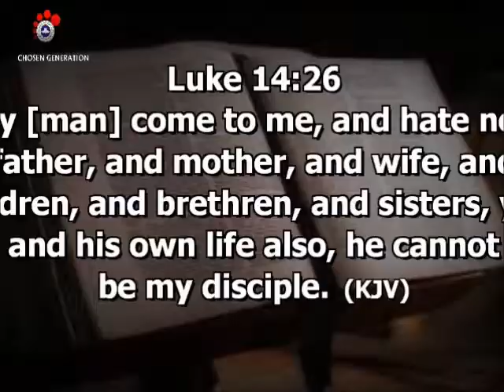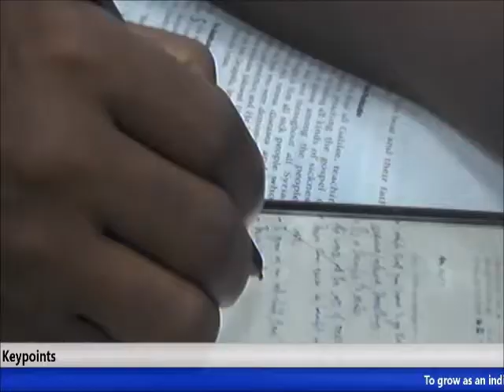Counting The Cost by PSt Sola Obabori on January 13, 2019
Introduction

Cost refers - price, agreed value of a thing,

The price paid to acquire, produce, accomplish, or maintain a particular thing : the high cost of a good accommodation or a luxurious car
an outlay or expenditure of money, time, labor, trouble, etc.: What will the cost be to me to get a first class education or a first class ministry or career
a sacrifice to make, loss or penalty to be suffered: to work at the cost of one's health. - if you live in an unsafe part of town for example, you may sell your houses in those areas to live in a smaller place but in a safer place
costs, Law.
money allowed to a successful party in a lawsuit in compensation for legal expenses incurred, chargeable to the unsuccessful party.

For example-

There is the Cost of building a big business - -

A. Small capacity equals small business - Lacking capacity to estimate current and future costs of projects- a certain craftsman gets into trouble not for lack of skill to build his furniture but for lack of capacity for estimating his costs correctly. The difference between SHOPRITE and corner shops is capacity and paying the costs- some of the investors have mortgaged all their properties.

Hosea 4:6 KJV
[6] My people are destroyed for lack of knowledge (of the cost): because thou hast rejected knowledge, I will also reject thee, that thou shalt be no priest to me.

B. Not knowledgeable about sowing and reaping (laws of investment) , suffering before we reap, gestation period, withstanding tough competition , may cost your health and family pleasure. It takes time to succeed in business

Example 2-
There is the Cost of building a great marriage and family - ( you go say I be lady oo ) want to be a wife, mother or lady, raising the children, giving up many times what gives you pleasure. It takes time to be a great husband and a great wife.

I watched a TV show of some young boys called "memory masters" who can memorize anything and in a couple of cases, their mothers came with them explaining how they’ve been drilling the boys. It takes time to be a great mother, there’s a cost- don’t just envy people, find out The costs.

Cost of being a great dad or man- ready to be a father, provider and defender, sufferer for the family, giving up what's desired for what's necessary and expedient, struggling to leave an inheritance for the children. It takes a lot of costs to be a "real man" — I met a man yesterday who said he would have sold one of his prime properties but he changed his mind to leave it for his children. Some even sell theirs and give it to their children to give them good education. It costs a lot to be a great father

Example 3-
Cost of being a student- read, write an exam because you can't inherit your father's degree even if you can inherit their houses and bank deposits. It takes time to be a great scholar

Example 4-
Cost of being a great pastor - ready to read the Bible and pray endlessly, ready to visit the hospital when members are sick, do naming ceremonies and burials when people die, be ready to find money for members if need be, be ready to find money for the project work. It takes time to be a great pastor , not a flash in the pan - it costs a whole lot

Example 5-
Cost of being a Christian, a disciple of Jesus -it takes a lifetime to be a great Christian...
carrying the cross privately and publicly.

It takes consecration - constant separation of yourself from the crowd -

Christianity - is believing that you serve a God who will never forget your Labour of love and reward you in due season
have you ever given advise to people, they got their breakthrough and you failed and you refused to be bitter but got better with your service to God
Have you ever prayed for people, they got healed and you're still carrying your sickness and not bitter - that's Christianity
Have you ever prayed for people they got pregnant and you're still waiting and you refuse to question whether God is still alive...that's Christianity
Have you ever prayed for people's job to be kept and you lost your own job... and you refused to cry and curse God, that's Christianity

What are the costs of Following CHRIST in 2019.???

1. The determination to be unequally yoked with the work of unrighteousness  2Corinthians 6:14-17 KJV
2. Self denial of the trappings of sin and pleasure -Matthew 16:24-25
3. Sense of custodianship / stewardship of all that we have - generosity Mark 10:21-25 KJV
4. Capacity to bear inconvenience and insults - Matthew 5:38-39 KJV

Things that sinful life will cost you when you fail to be consecrated unto God and remain faithful to the end are Fellowship, assignment, provision and eternity

What costs are you willing to bear to make it to eternity ??
Prayer

*You really can’t do it on your own, ask God for help !

*Ask for grace to carry your cross - the things He has refused to take away

Ask for power over pride and daringly sinful life in order to avoid His anger in the New year